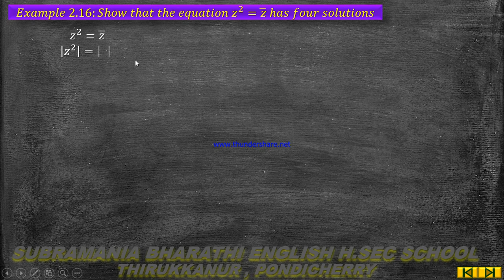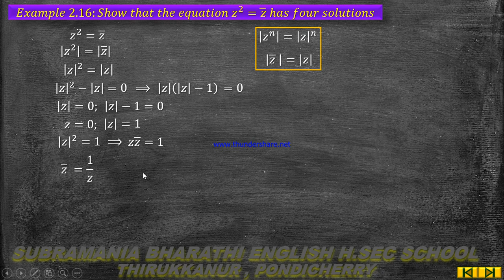XII STD MATHEMATICS UNIT: 2 COMPLEX NUMBERS EXAMPLE 2. 16